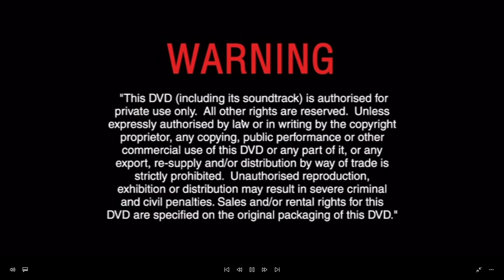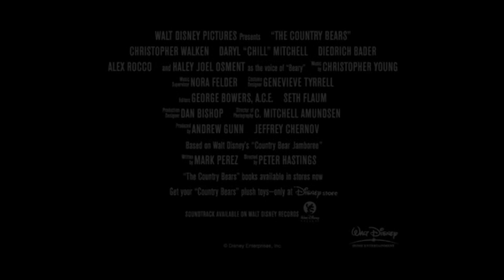Opening to The Santa Clause 2 UK DVD (2003)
Here is the opening to the 2003 UK DVD of The Santa Clause 2.

1. Language Selection
2. Buena Vista DVD Warning Screen
3. Walt Disney Home Entertainment logo
4. On Video & DVD Bumper
5. George of the Jungle 2 Trailer
6. Disney's Winter Wonderland Trailer
7. The Country Bear Trailer
8. The Lizzie McGuire Movie Trailer
9. DVD Menu
10. Disney DVD logo
11. Walt Disney Pictures 1990 logo